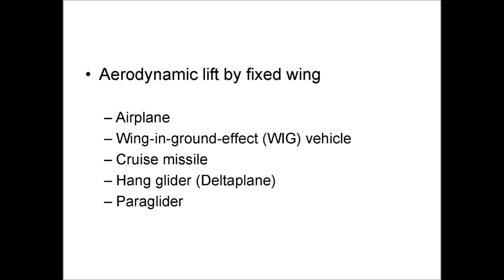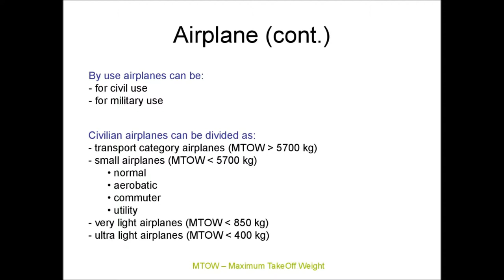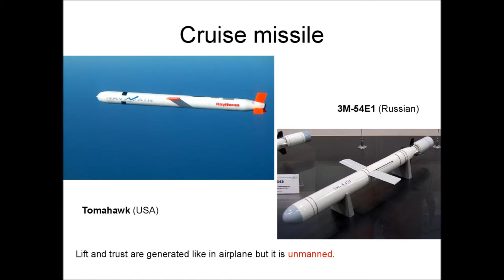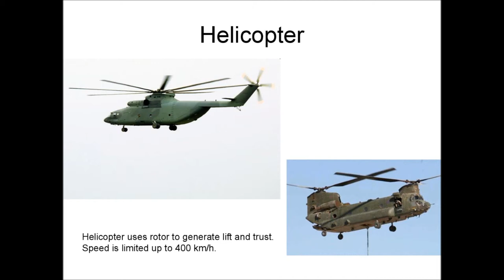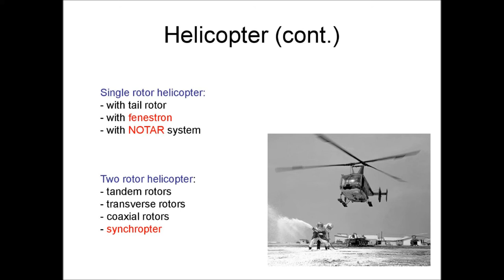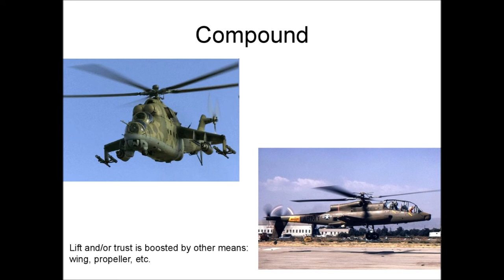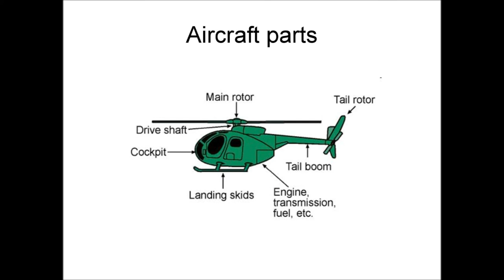Aircraft Structure | General Information for Aircrafts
Lecture notes for Aeronautical Engineering students.